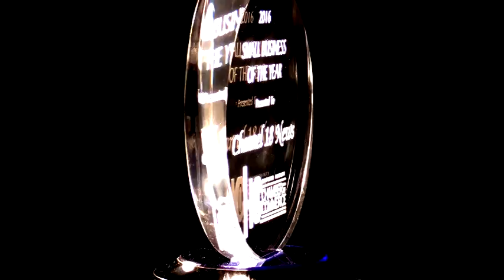Ch.18 News 1 2 18 Tuesday